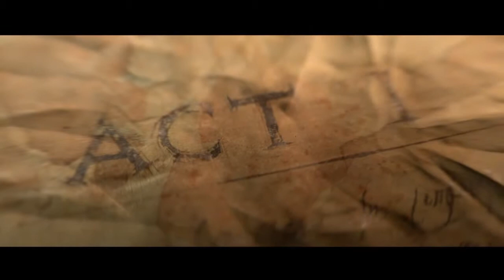Diablo 3 - Crusader - 1